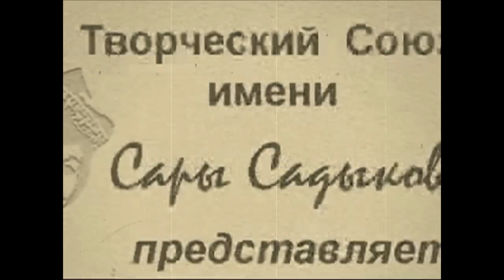Павел Аксёнов "Мы были..."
Песня на стихи Андрея Хрипунова
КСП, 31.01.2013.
г. Москва